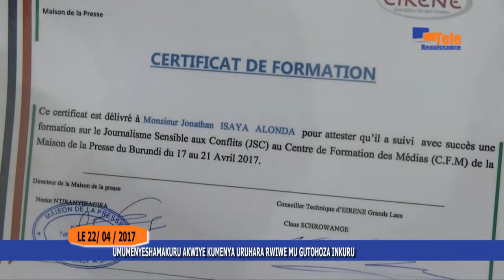UMUMENYESHAMAKURU AKWIYE KUMENYA URUHARA RWIWE MU GUTOHOZA INKURU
Mu gihe mu bihugu vy'akarere k'ibiyaga binini hama indyane zifatiye ku bintu vyinshi umumenyeshamakuru akwiye kumenya kumenya uruhara rwiwe mu gushikiriza inkuru.Anaclet HAKIZIMANA ajejwe umugambi Médias et Paix muri EIRENE GRANDS LACS agasaba abahawe inyigisho kuzokora bakurikije ivyo bigishijwe